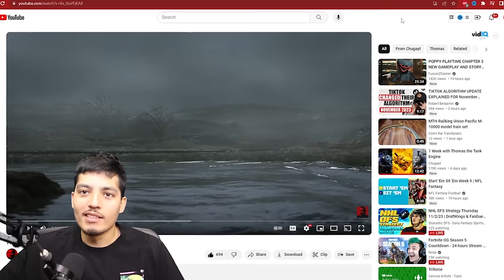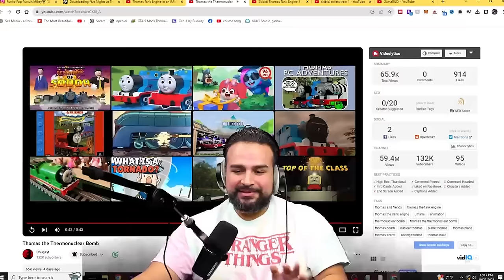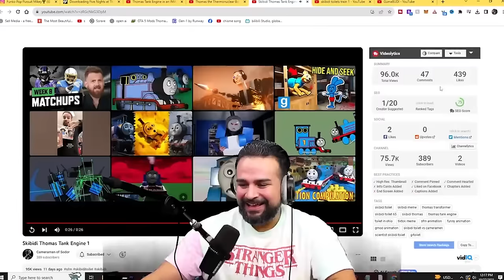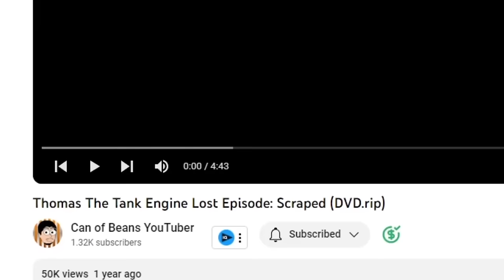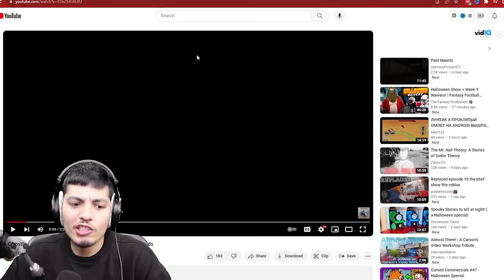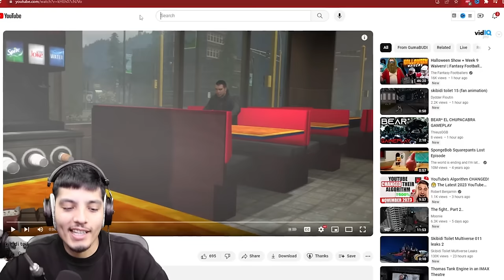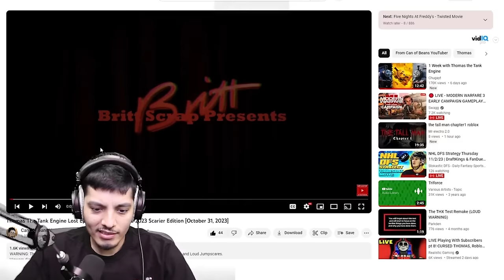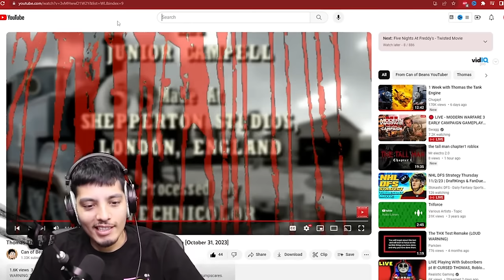Strange Scary Thomas the tank engine videos Mashup | Cursed Thomas.exe